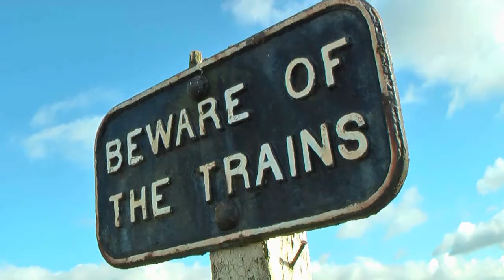"Steven M. Smith's Haunted" - First Look Trailer HD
Released Fall 2012